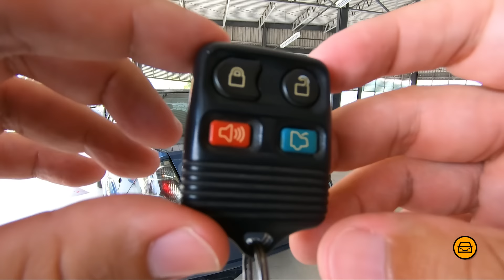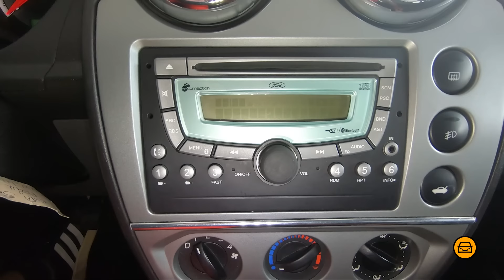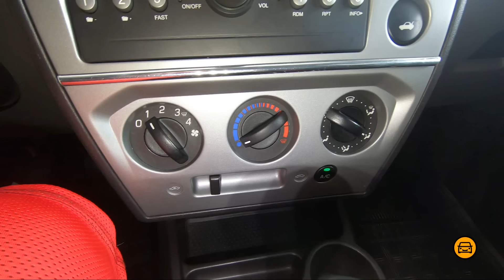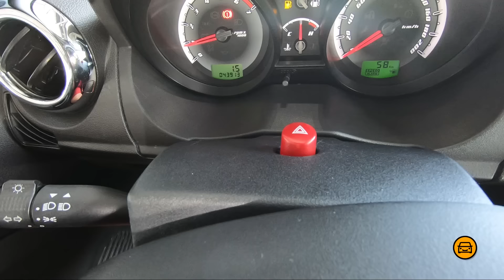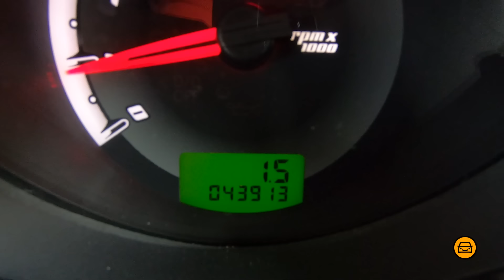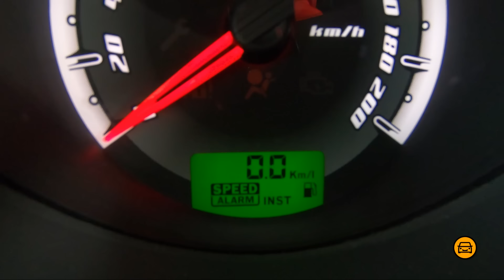FIESTA SEDAN 1.6 - QUASE INDESTRUTÍVEL, BARATO e COMPLETO! PREÇO, DEFEITOS e CONSUMO! (Avaliação)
Ford Fiesta Sedam Rocam 1.6 modelo 2013! Completo, confiável e com preço atraente, mas será que vale a pena comprar? Ford Fiesta Sedan 1.6 Rocam é bom? Ford Fiesta Sedan 1.6 Rocam é ruim? Ford Fiesta Sedan 1.6 Rocam consumo? Ford Fiesta Sedan 1.6 Rocam preço? Ford Fiesta Sedan 1.6 Rocam manutenção? Ford Fiesta Sedan 1.6 Rocam peças? Ford Fiesta Sedan 1.6 Rocam manutenção? Bora pro vídeo saber tudo sobre esse carro!

. FORD FIESTA SEDAN ROCAM 1.6 - VALE A PENA? DEFEITOS, PREÇO, CONSUMO e MANUTENÇÃO!

| CARRO BOM E BARATO ATÉ 35MIL REAIS |